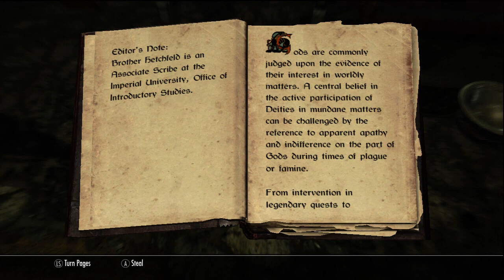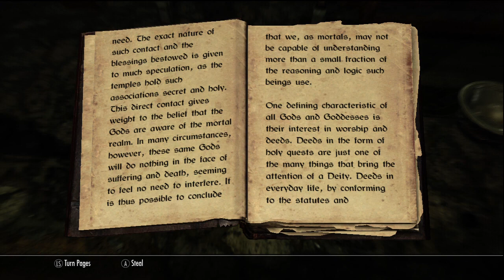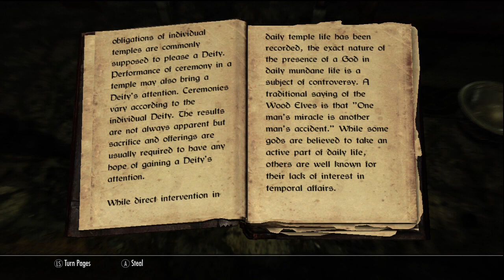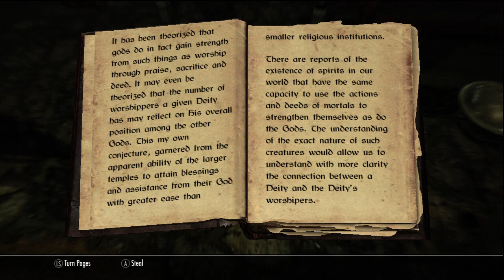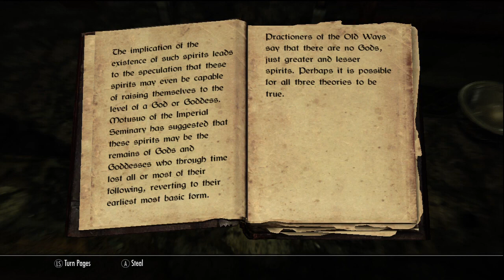Books of Skyrim: Gods and Worship | EP 002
An Overview of Gods and Worship in Tamriel - By Brother Hetchfeld